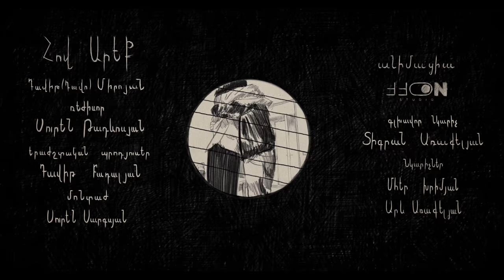Davo Miroyan - Հով Արեք/Hov Areq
Director: Suren Tadevosyan
Main Artist: Tigran Araqelyan
Musical Producer: David Badalyan
Editing: Suren Sargsyan
Artists: Mher Khrimyan, Arev Araqelyan
Cameraman: Felix Shakhtoyan, Vardan Brutyan